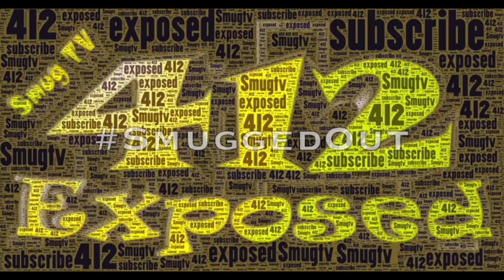Mavis speaks on Ms Deequa battle, DaVillain speaks on battling Stretch next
Go LIKE smugtv412exposed on Facebook for more content that is not on the Youtube channel

Shot and Edited by Derrick West